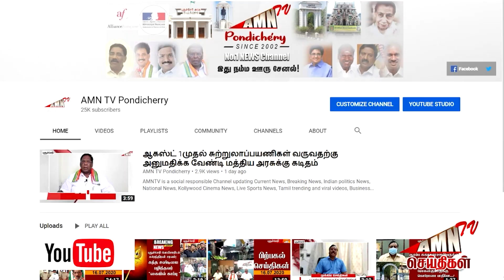நாளை குடிநீர் தடை - எந்த பகுதிகளில் தெரியுமா